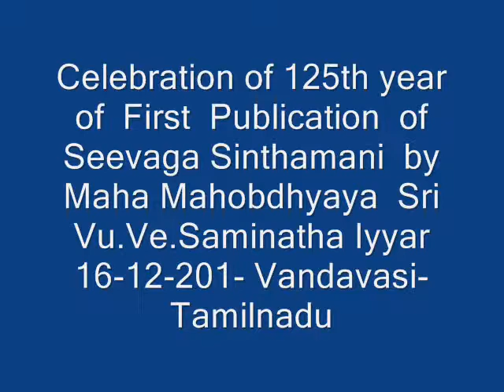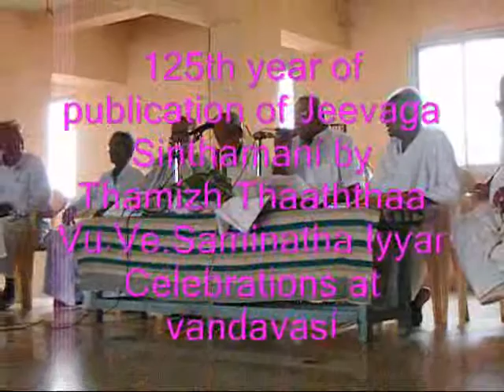125 th year of Publication of Seevaka Sinthamani-by Thamizh Thaathaa Vu.Ve.Saa-Part-1.wmv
Sri Jinaya Nama
Dear All, This is the 125 th year of  First publication of Seevaga Sinthamani by Thamizh Thaaththaa, MahaMahobadyaya Vu.Ve.SaminathaIyyar. This is the Post Centenary  Silver Jubilee year of that Great event in the History of Tamil language, Tamil people .A brief account of this great soul
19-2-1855 -born in Surya mulai-thanjavur dt.His mother's village-father Uththamathanapuram venkatasubramaniya iyyar -Mother sarswathi Ammal
His Original name -Venkataraman
16-6-68-(at the age of 13) married Smt.Madurambal
at the age of
14   studied Yaparumkalakaarikai, 16-  name changed as Saminathan  byHis Gurunathar Mahavidwan Thirisirapuram  Minakshi sundaram Pillai, 25-Kumbakonam Govt.College Lecturer, 25,meets Salem ramasami Mudaliar,themn Dt.Munisif and get the copy of   manunscript Seevaga sinthamani (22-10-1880), started collecting Seevaga Sinthamani palm leaf manuscripts and started printing,
in the year
1887-seevakasinthamani  printed book released
1892-Silappathikaram printed and released
1898-Manimekalai  printed
1903- transferred to Presidency College-Madras
1-1-1906-Mahamahobadyaya Title awarded by the Viceroy and Governor General of India
1918-Nannool- with Mylainathar  commentary published
1-4-1919- retired from service ( 39 years of service in the college)
1924- Perunkathai printed
1925- Nannool- with sankara namachivayar commentary printed
1936- Perunkathai- text published
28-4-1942- The great soul departs
5-7-1943- Vu.Ve.Saa.Library declared opened
1948- Vu.Ve.Saa- the Thamizh Kadal-statue -opened-Presidency college -
1955 Centenary celebration of this this great soul
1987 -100th year of publishing of Jeevaga Sinthamani in print form- celebration by Jain Youth Forum-Chennai and Tamil nadu samana Peravai
2012- Now- This year - Jeevaka sinthamani- 125 th year of it's rebirth- celebrations at Vandavasi by Tamilnadu samana peravai

Is it not our sacred duty to celebrate this great event- 125th year of publication of Jeevaka Sinthamani in print form
let us celebrate
Vazha Thamizh- Vazhga  Vu.Ve.Saa enum  thamizhp Perumagan Thirunaamam
This video by
Prof.Dr.Nelliyankulam Kanaka.Ajithadoss